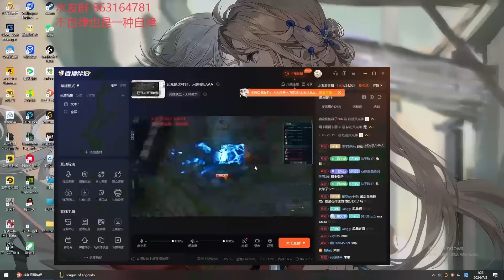I Got 31 Kills In 30 Minutes??? | Xiao Lao Ban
Game elo: Master
ban: Akali